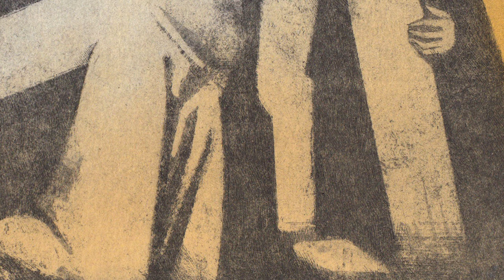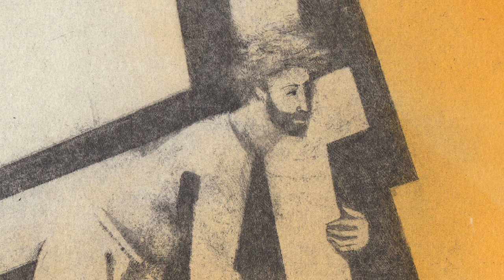The Third Station: Jesus falls for the first time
Part of the CHA's "Journey with Jesus to the Cross" video reflection series